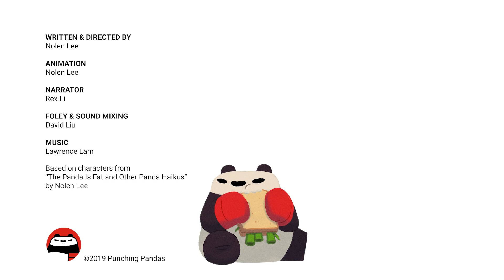The Panda is FAT Haikus / Punching Pandas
Hello hoomans, it is time for some pandamation. And no, panda is not fat; panda is very fit. More fit than hoomans.

Hoomans can get copy of "THE PANDA IS FAT AND OTHER PANDA HAIKUS" today in hardcover or paperback

CREDITS
Writing, Direction, Animation: Nolen Lee
Narrator: Rex Li
Sound Mixing and Foley: David Liu